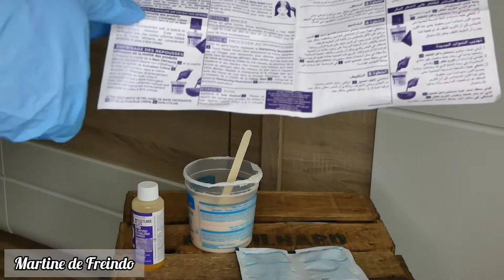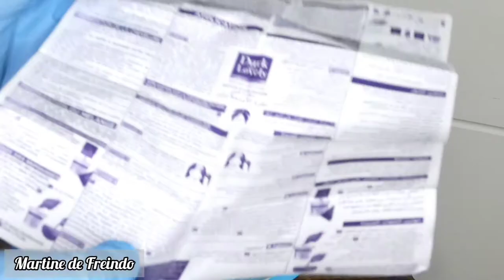JE DÉFRISE MA PERRUQUE , LE RÉSULTAT ME CHOC | By Martine De Freindo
*METS LA VIDEO EN HD*

Clique ici ⬇️ pour voir la vidéo de Katia Bumba

DEMANDE DE PARTENARIAT
Merci de me contact sur cet email (BUSINESS UNIQUEMENT) DISCLAIMER : les opinions partagés dans cette vidéo sont honnête et basés sur ma propre expérience avec les produits. cette vidéo n'est pas sponsorisé, il n'y a aucune affiliation avec des entreprises. Music de fond : I do not claim ownership of the song used in this video.
LES QUESTIONS POTENTIELLES
Quel est le logiciel de montage?
-- Filmora or Inshot or Final cut pro
Camera utilisé ?
-- Panasonic LUMIX DC-FZ82
Lumières utilisées ?
-- neweer 18" Ring light.

PRODUCTS USED
 Tête de wig : Amazon
Xtrend 21 "-24" Tête de toile de liège
 Peigne à queue
 Lisseur
 Défrisant darkandlovely

RETROUVER MON DRESSING VINTED ICI (prêt à porté en WAX )

LES QUESTIONS POTENTIELLES QUESTIONS:
Camera utilisé ?
-- Panasonic LUMIX DC-FZ82
Lumières utilisées ?
 -- Ring light 10"
bundles curly clip ins